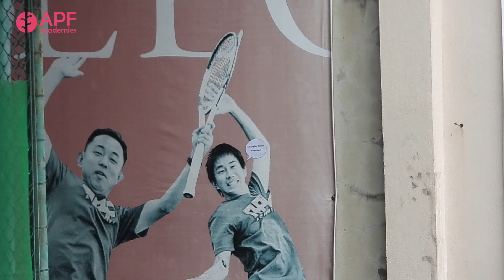【Nikon】P1000でのズームアップを試してみた。